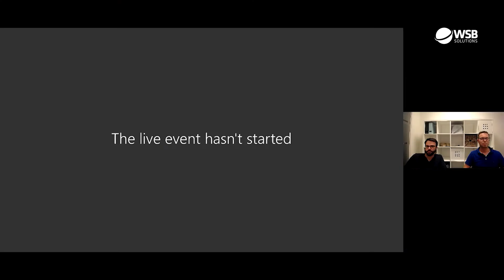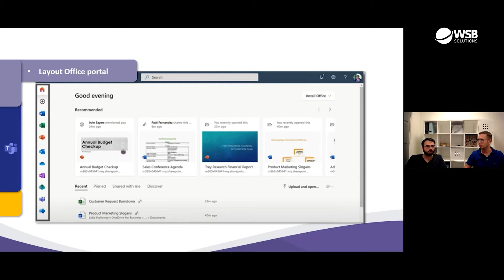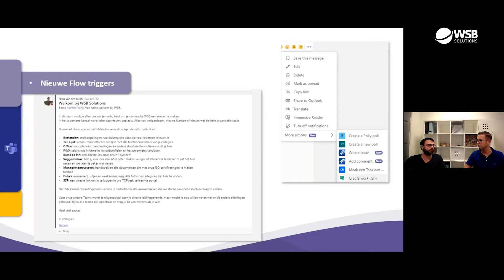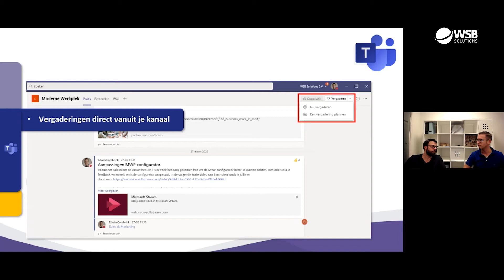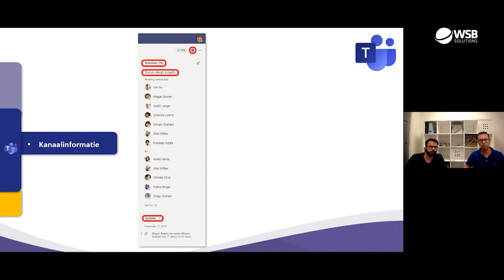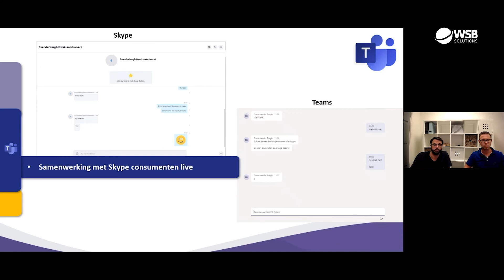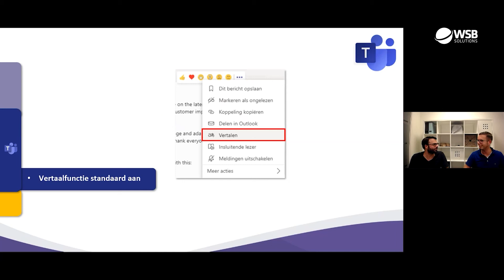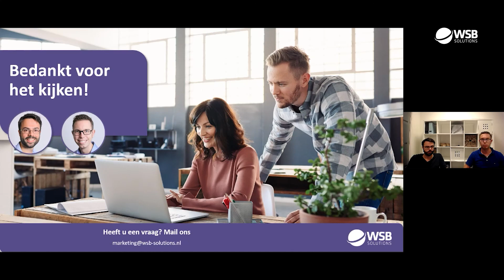Microsoft Office 365 update - oktober 2020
Onze Frank en Edwin maken maandelijks een video over de nieuwste en vooral handigste functionaliteiten in Microsoft Office 365. In deze video bespreken ze de nieuwe functionaliteiten van Microsoft Office 365 van oktober 2020 waaronder:

Office:
- Nieuwe layout office portal

Teams:
- Chat converteren naar taak in To Do
- Vergadering plannen binnen kanaal
- Nieuw gesprek starten in kanaal
- Kanaalinformatie makkelijk beschikbaar
- Samenwerking met Skype consumenten
- Automatische vertaalfunctie
- Microsoft Lists